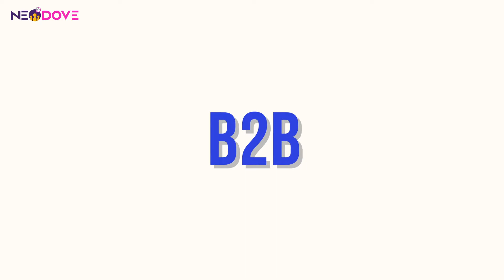Cold Email Templates to Boost B2B Sales